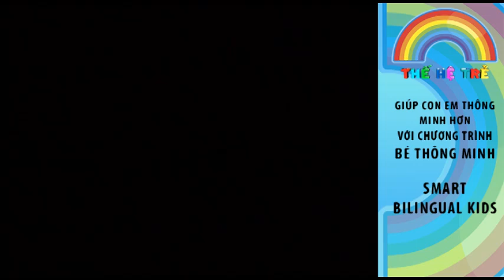TheHeTreTV.com - Ca Dao Tục Ngữ - Bầu Ơi Thương Lấy Bí Cùng